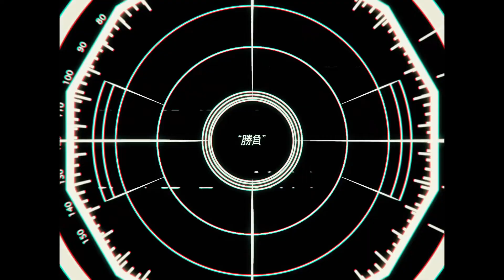踊 / Odo (Ado) Cover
『NOTE』

This was recorded back in July 2021! This was supposed to be done a long time ago and Asuka originally did the mix for it (im sorry asuka) but I personally wasn't happy with how I sang a lot of things so I kind of just put it off to the side until now (I redid some lines and hoped it wasn't super obvious that I was using a different mic and ended up mixing everything myself).

Despite everything, here it is finally!!!

☁️ CREDITS ☁️

『ORIGINAL CREDITS』
Odo / 踊 - Ado

『VOCALS | MIX | THUMBNAIL ART』
Yumeko

☆ SOCIAL MEDIA ☆

_(:3 」∠)_